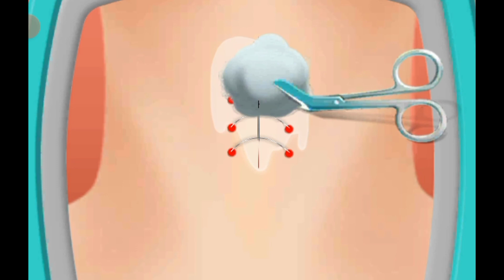Larynx anatomy in urdue and 3D animation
anatomy and physiology of larynx
anatomy of larynx
cartilages of larynx
cartilages of larynx diagram
extrinsic muscles of larynx
intrinsic muscles of larynx
larynx anatomy
larynx anatomy in hindi
larynx animation
larynx cartilages
larynx in hindi
larynx muscles
movements of larynx
muscles of larynx anatomy
thyroid cartilage of larynx
muscles of the larynx
intrinsic muscles of the larynx
muscles of the larynx animation